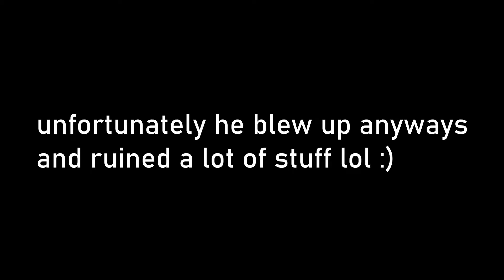CREEPER ATTACK! THEY RUINED THE HOUSE.. | Noobs vs Minecraft Skyblock | Part 6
HELLO! This video is kind of a jumbled mess of a good time lol! We attack creepers, we build, we break, we mine, we craft. Most of all, we're ISOLATING. Stay home and stay safe!